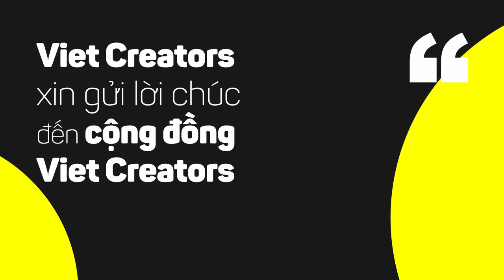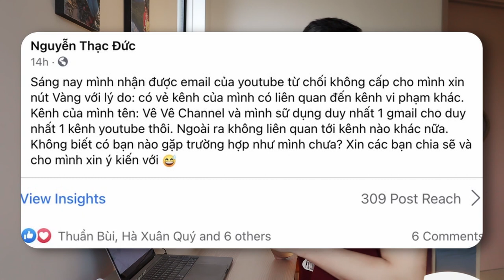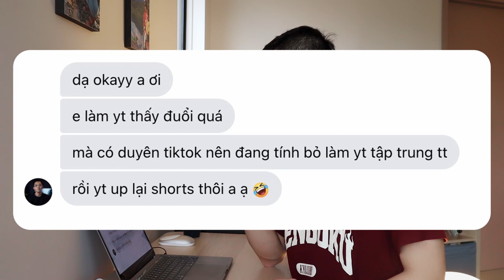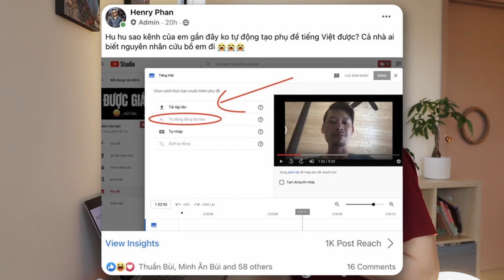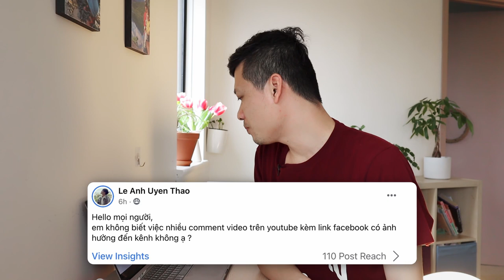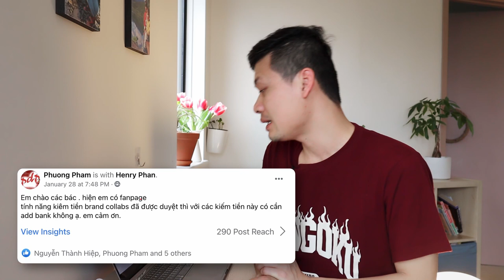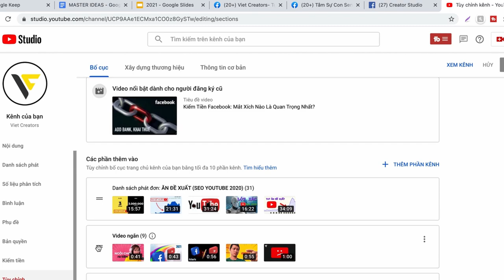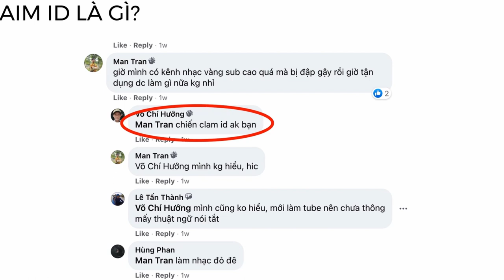Làm Sao Trở Thành Film Maker Số 1 Thế Giới? (Kiếm tiền YouTube & Facebook)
Tham gia Cộng đồng Nhà sáng tạo video VIET CREATORS - TỰ HÀO SÁNG TẠO

Tham gia BBTV - Network số 1 thế giới trên nền tảng YouTube

Tìm hiểu sâu hơn:

Playlist: "Bí kíp" kiếm tiền cho Nhà sáng tạo Video trên YouTube/ Facebook:

👉Đừng quên lan tỏa tinh thần của Viet Creators chúng ta:  TỰ HÀO SÁNG TẠO

00:00 Kênh YouTube & Trang Facebook hay nhất thế giới
02:04 Cách nhận nút vàng YouTube (cặp đôi triệu subs @ThacDucVlog & @VeVeChannel98 )
03:40 Công thức làm video viral (@Chaiyo Thương & @SaigonTếu)
04:05 Sự thật con số 1 triệu subs
04:17 Công thức Đúng - Đủ - Đều
05:40 Có nên bỏ YouTube qua TikTok? @MinhTravel96 - kênh Quay và Dựng phim
07:13 Tại sao bạn không thể tăng view TikTok? (thuật toán TikTok)
08:23 Tìm trend ở đâu?
10:00 Tự động tạo phụ đề tiếng Việt YouTube & Facebook
11:07 Bản quyền nhạc trên YouTube
12:05 Có nên xoá comment YouTube chứa link sang Facebook? (Hành trình video đề xuất)
13:21 Vàng tiền trên Facebook
14:58 Duyệt brand Facebook (Brand Collabs Manager)
15:23 Giới thiệu @KhoaiLangThang
16:06 Kiếm tiền Facebook
16:38 Cách tăng mắt xem công chiếu YouTube (Premieres)
18:24 Tăng view cho video ngắn
19:00 Có nên Nhận quảng bá cho các trang web cờ bạc, cá độ?
20:01 Claim ID là gì? (reup Kiếm tiền YouTube bằng kênh chưa bật kiếm tiền - Content ID)
21:22 Tuyển mod cho group Viet Creators